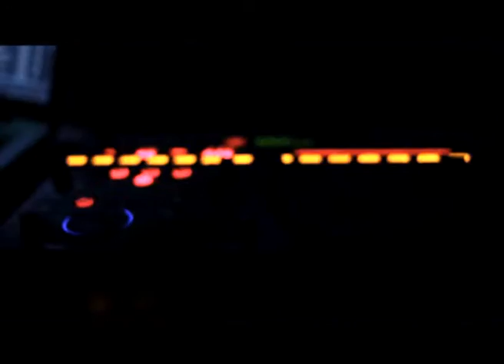Videobook Ângelo Rodrigues